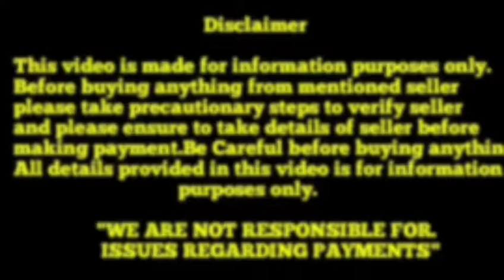Top quality Husky puppies and Adult Dogs for sale in Telugu||9704043778